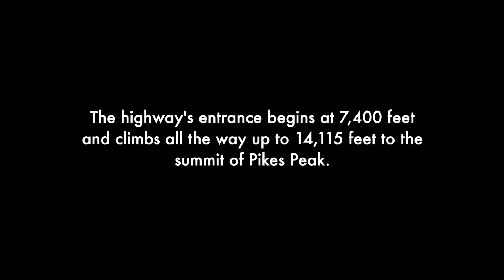Virtual Road Trip // Pikes Peak Highway // July 2019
This video shows the drive up Pikes Peak Highway, the 19-mile paved road that takes you to the top of "America's Mountain." This was recorded in July 2019.

The highway's entrance begins at 7,400 feet and climbs all the way up to 14,115 feet to the summit of Pikes Peak.